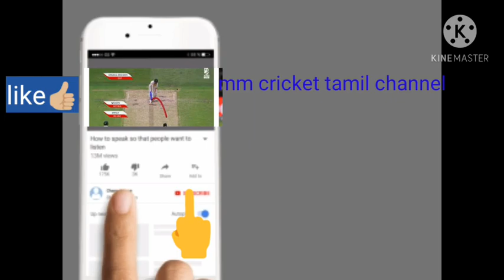12 January 2021